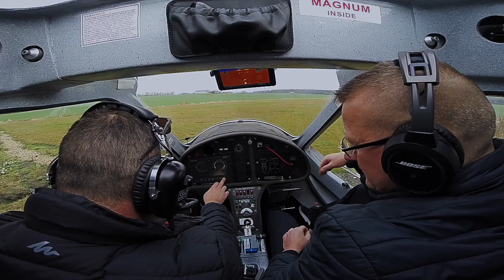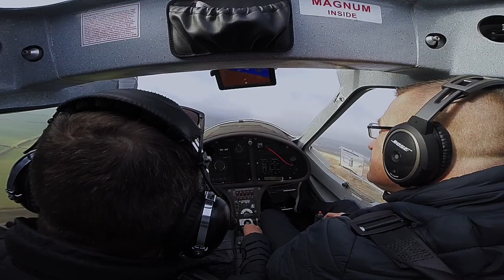CT2K flight with ASI failure